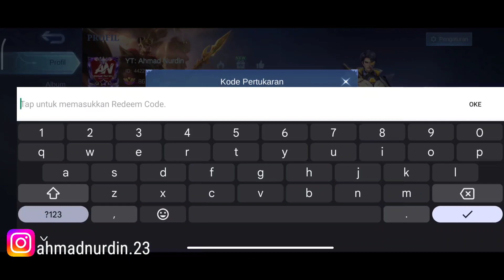BURUAN REDEEM!! KODE REDEEM ML TERBARU KODE REDEEM MOBILE LEGENDS CODE REDEEM ML HARI INI MLBB NEW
Kode Redem Yang Ke 1 Pertama Khusus 50 Orang!
*KOMEN KEREATIF
*SHARE VIDEO INI